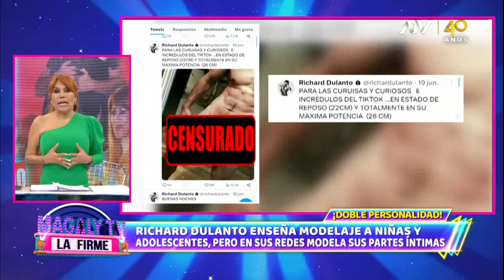Richard Dulanto sobre imágenes subidas de tono en redes: "Me resbala, hablen lo que quieran"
Incluso señaló que si se encuentran con fotos suyas y son del agrado público, que no duden en compartirlas.